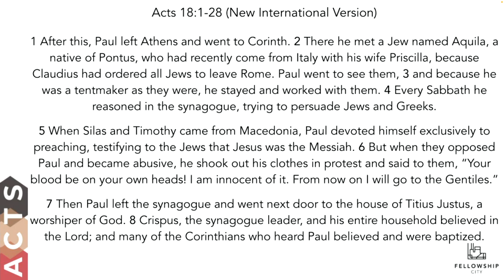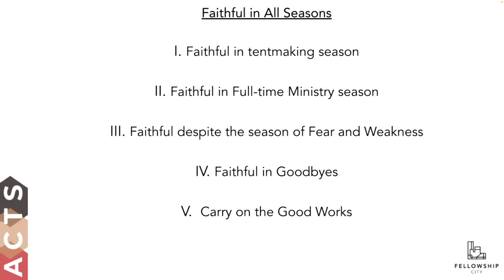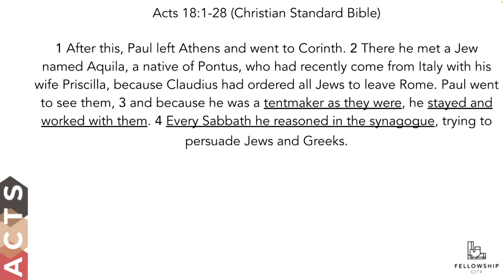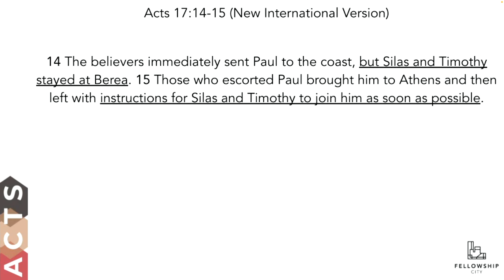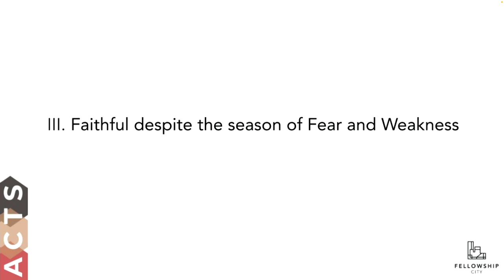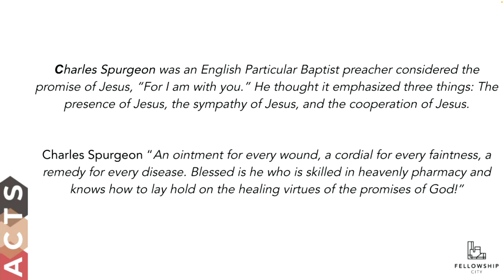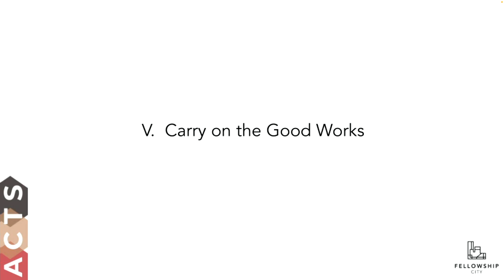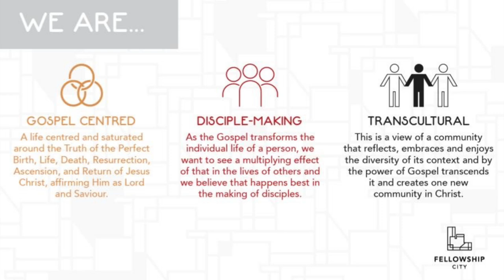Acts: S3E6 - Faithfulness in all Seasons. - Acts 18:1-28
We are studying the book of Acts.

Gospel | Mission | Empowered by The Spirit

Theme: Faithfulness in all seasons.